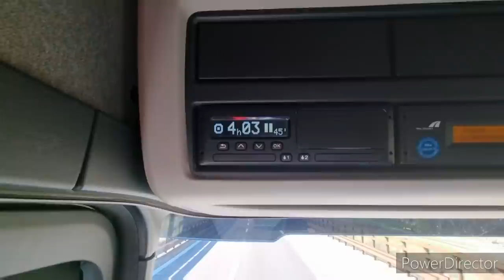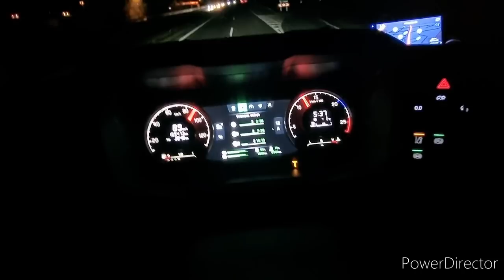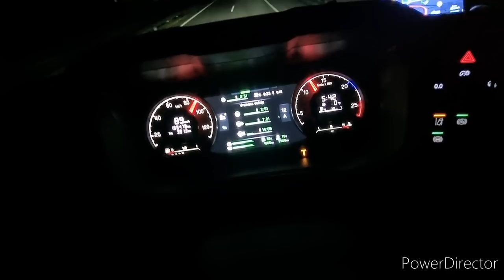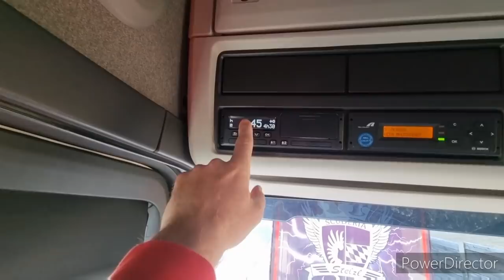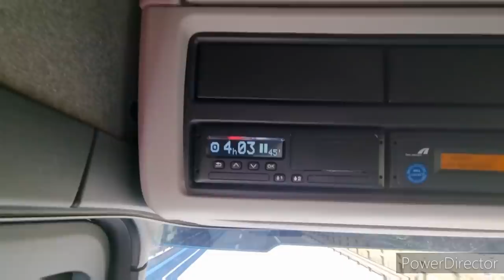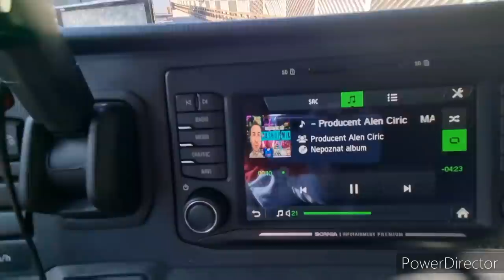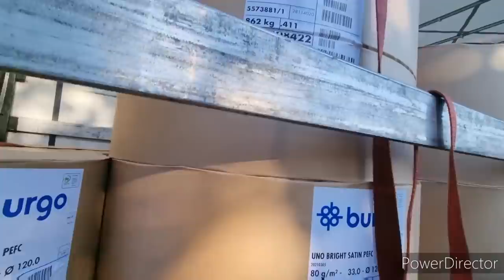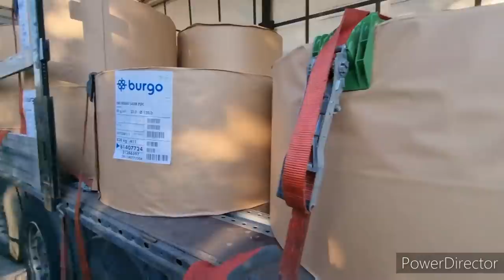Radni Dan NAPETO!!!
Pomazemo i olaksavamo, mladim vozacima, uslovima rada u medjunarodnom saobracaju teretnih motornih vozila. Sve sto je potrebno od utovara robe do istovara robe.Voznje kamiona do sitnih detalja.